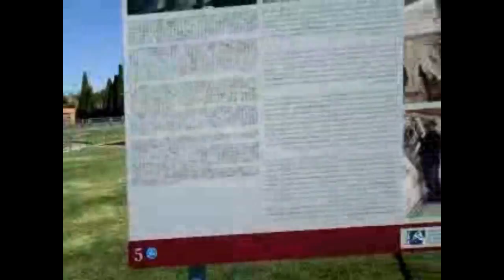First Time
หอเอนเมืองปิซ่า (Leaning Tower) ไปดูกันว่ามันมีไร? แต่ยังไม่ได้เข้าข้างใน เพราะยังไม่อยากเสียเงิน